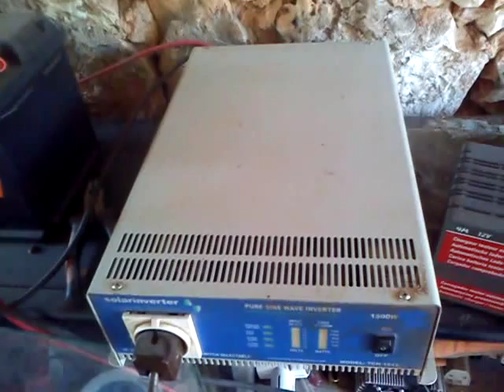Living with Solar Power in Spain for 10 years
This is a video about our small solar installation in the mountains of Spain. We are not connected to any public services, so we don't have any bills to pay except the internet service provider. We catch rain water for our cistern that holds 12.000 liters and we have adjusted to living with this small solar installation and a small generator for emergencies.